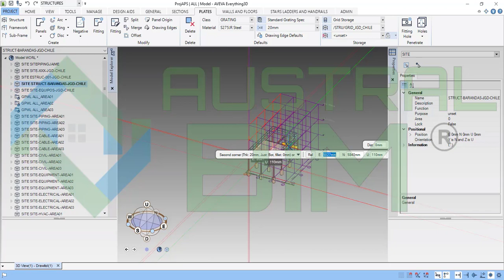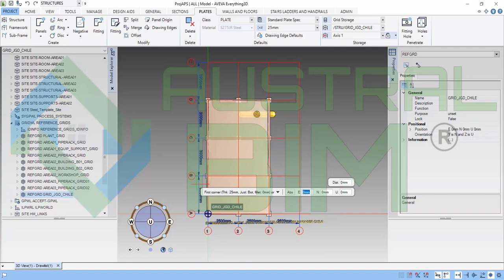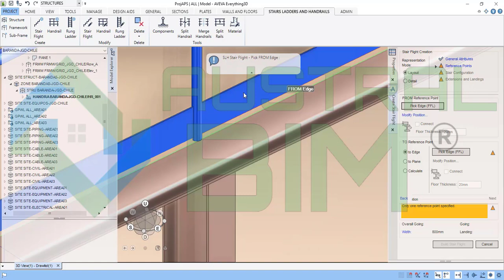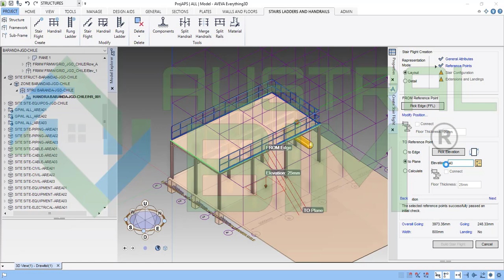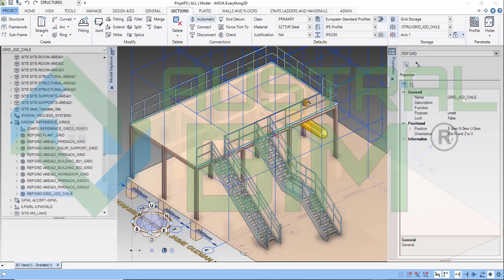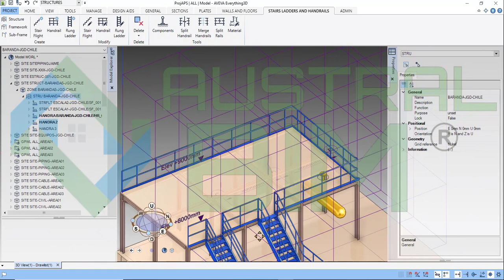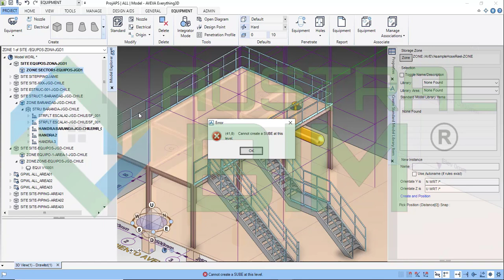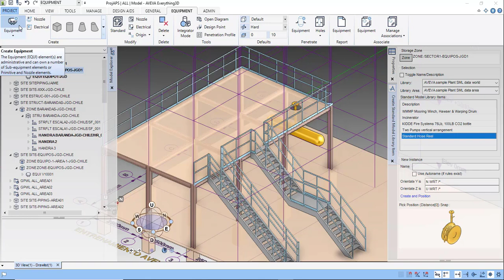Aveva Everything E3D V-2.1 Primeros Pasos Jaime Guzman Delgado El BIM Manager Chile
Aveva Everything E3D V-2.1 Primeros Pasos por Jaime Guzman Delgado El BIM Manager Chile

CHILE
Danny Lobos - BIM Expert

ARGENTINA
Universo BIM - Luciano Gorosito :

CHILE
SEIHC SPA

CHILE
Joaquin Gomez Mella - Arquitecto BIM

CHILE
Distribuidor Presto - Presupuesto y Costes Construcción e Industrial:

CHILE
SONDA

MEXICO
Victor Cessa :

MEXICO
Neptali Nuriulu Vasquez - Chiapas :

MEXICO
Arquitectura- Humberto Burgos - Monterrey

MEXICO
Ingeniería Civil - Osvaldo Mirelles - Guanajuato - Mexico